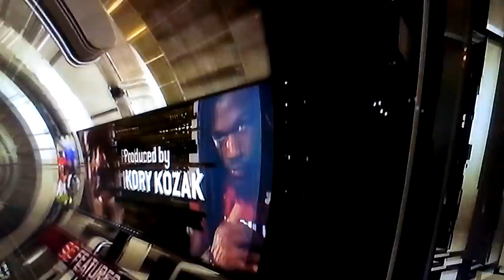Jadeveon Clowney "The Freak"